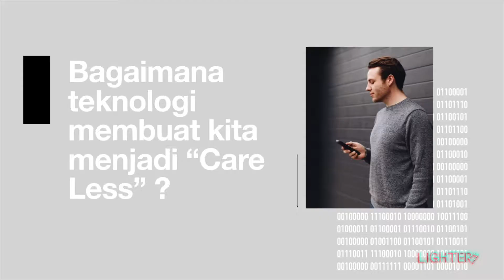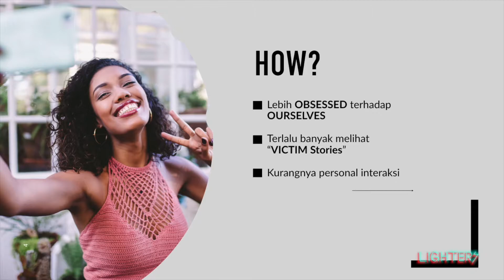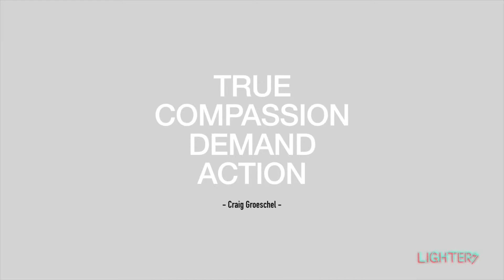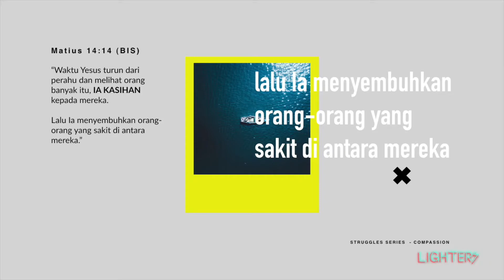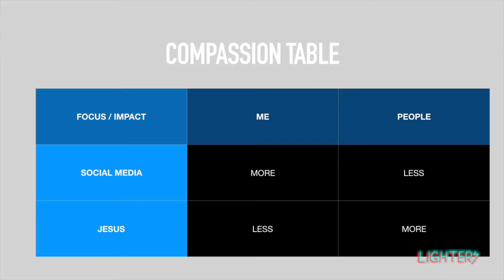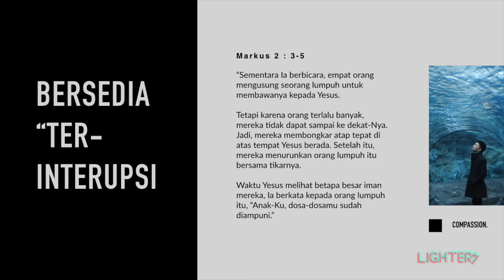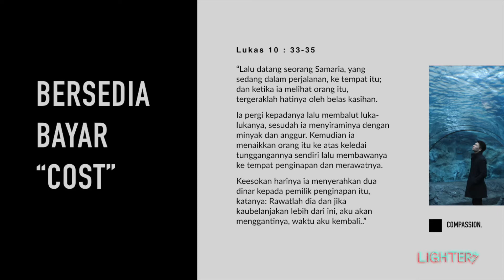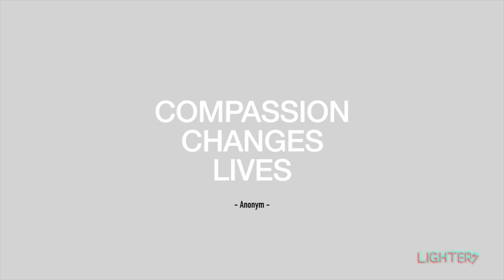Alvin Hartanto - Struggle Series : Compassion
Alvin Hartanto merupakan leader dari Lighters, bidang pelayanan generasi remaja di gereja City Light Community Church Bandung.

Bulan November pembahasan tentang Struggles Series dan salah satunya tentang  Compassion
Video Lighters Sermon akan di upload setiap hari jumat jam 19.00

Untuk informasi lebih lanjut tentang CLCC Bandung, bisa mengikuti